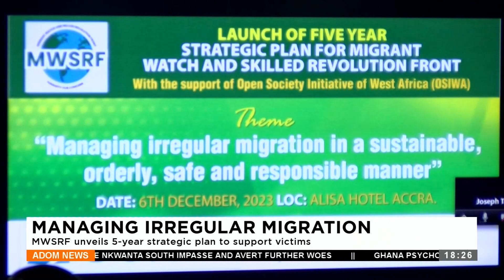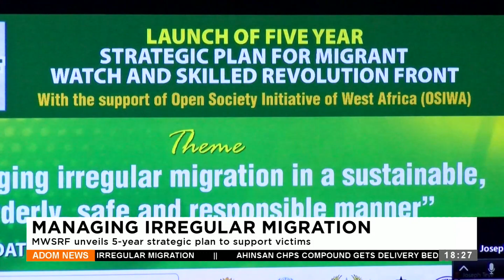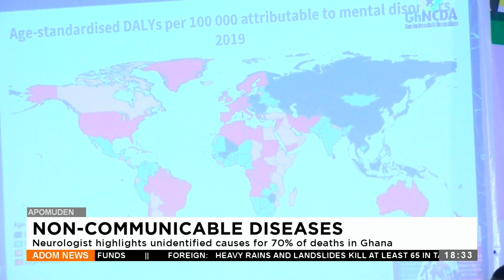Adom TV News (6-12-23)